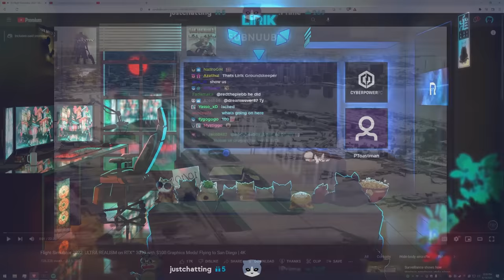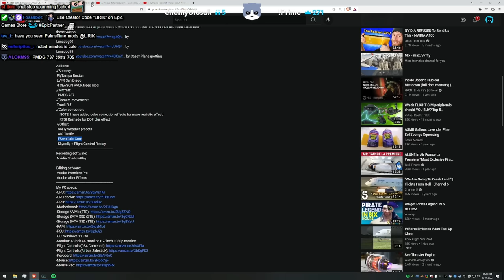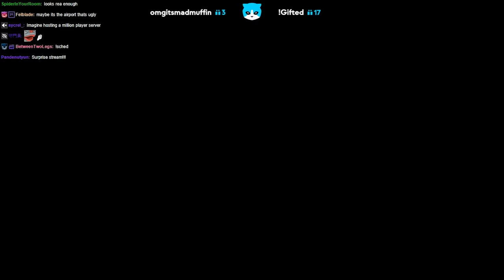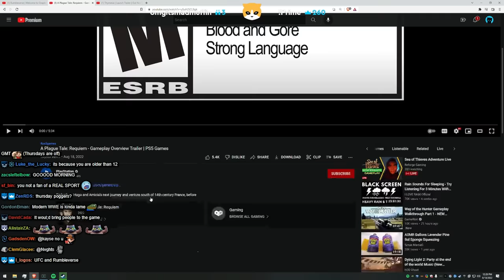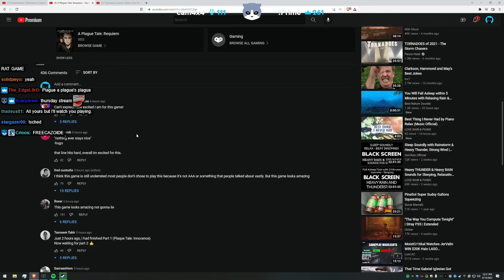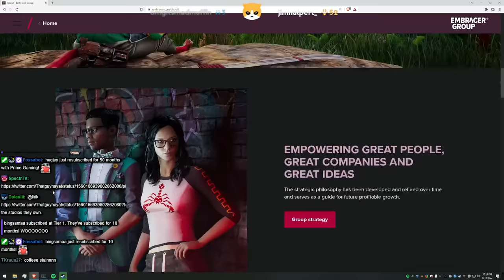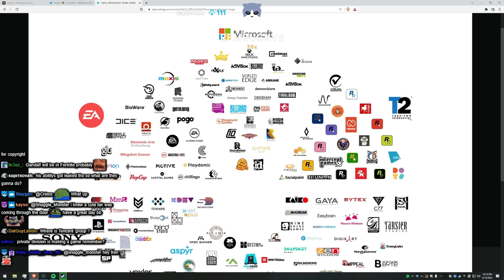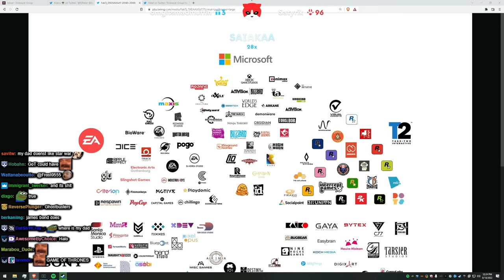Lirik | NaturalVision Evolved GTA V Graphics Release Trailer | Flight Simulator 22 REALISM RTX3090